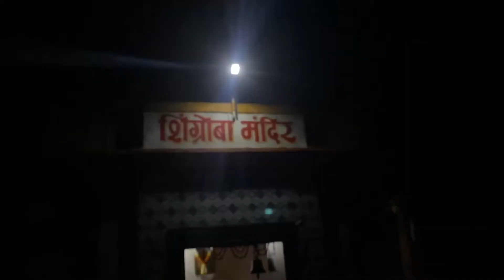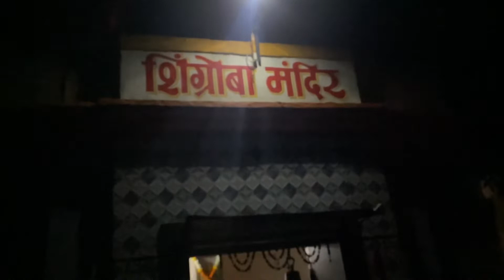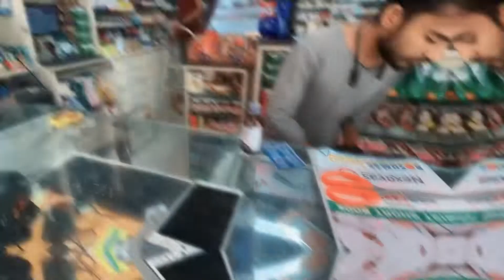Beech Raaste mai Gadi Kharab 😰Part 2 Episode 22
Pune Gig Vlog Part 2
Gadi hui Jayaram in the middle of the Jungle
We sticker in between the National Highway of Khandala
Via Panvel to Pune

Link for the Part 1
In case you didn’t watch

Do follow me on other social media platforms for the latest updates
Do follow the Link given below ⬇️

Gigvlog  chandigadh Gigvlog Punjab Gigvlog Mohalli GigVlog Ramnagar GigVlog Yamunanagar Gigvlog Kurukshetra GigVlog Ambala GigVlog Haryana Gigvlog Delhi Gigvlog Ahmadabad Gigvlog Mumbai Gigvlog Pune Gigvlog Banglore Gigvlog Kolkata GigVlog Amritsar Gurgaon Faridabad Delhi Delhi ncr Chennai

Vlog vlogwith souravjoshi Vlog video vlog Telugu blogs of Rishabh vlog no copyright music Sourav Joshi blogs Sourav Joshi about Sourav Joshi block Sourav Joshi song Sourav Joshi bhai mere song Sourav Joshi new song viral song viral song 2022 viral song TikTok gig Vlogs gig vlogs dj
Gig Vlog Adam Neely gig Vlog bass Guitar gig Vlog Uttrakhand music Uttrakhandi song Ahmadabad Ahmadabadvlog Ahmadabadairport Ahmadabadanews Ahmadabadcity AhmadabadCityvlog Ahmadanadvloginhindi AhmadabadVlogforforeigner DelhiTokasol Delhitokasolcheapesttrip Delhisafari Delhi Se hoon bc Delhi police trendingvlog vlogkasol vlogvideo vlog Telagu vlog of rishabh vlog music Vlog no copyright music vlog music Mayank Mayankchayank Mayank chayank mayank hakdeani blog mayank ramnagar vlog mayank rudrapur vlog mayank bareily vlog mayank kashipurvlog mayank jaspur vlog mayank dehradun vlog mayank chandigadh vlog Mayank Nagina blog Mayank Nazimabad vlog Mayank Riagikesh blog mayank haridwar blog Mayank Moradabad vlog Mayank Gandhi dham vlog Mayank Indoa vlog Mayank Uttrakhand vlog mayank almora vlog mayank mathura vlog mayank Banaras vlog Mayank delhi Vlog

PUNE